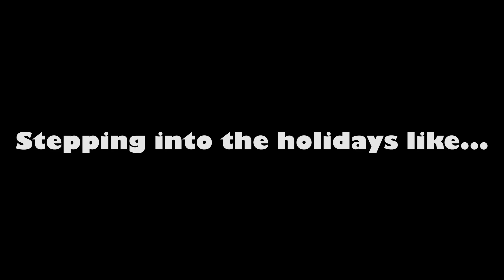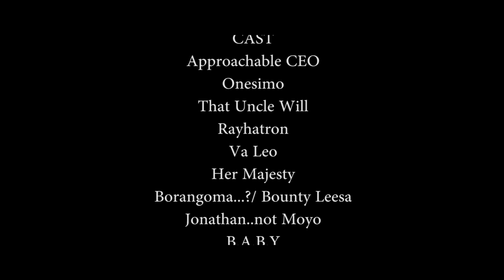Techzim stepping into the new year like...